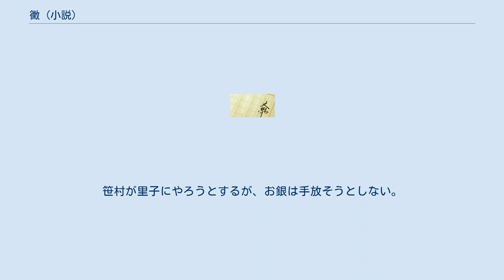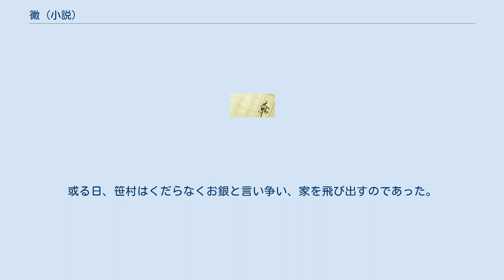黴 (小説)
『黴』（かび）は、徳田秋声の小説。
『東京朝日新聞』1911年8月1日から11月3日連載。
1912年1月、新潮社刊行。
 笹村の炊事など、世話はいっさい雇婆さんがしてくれるが、しかし婆さんが弟の重病で田舎に行ったために、かわりに娘のお銀がやって来る。
かゆいところに手の届く若い女の世話はわるくない。
婆さんが戻ってくるまでに二人の関係はかなりもつれている。
まもなくお銀は妊娠する。
俳友Bが今のうちに別れろと忠告するが、医者に診せるともう4か月になっている。
笹村はM先生の大仕事を引き受けて牛込の下宿にひとりで移るが、やはり家のことが気になり仕事が手につかない。
お銀は男児を産む。
笹村が里子にやろうとするが、お銀は手放そうとしない。
別れ話は友人がなかに立ってくれるが、結局立ち消えになる。
下宿はとにかく引き払うことにする。
お銀の父が上京してきて、それからまもなく籍が送られてくる。
ただはかない芸術上の努力だけにすがってひきずられてきた笹村は、お銀の長い将来のことなどすこしも考えていない。
はじめからお銀とは気性もあわないし、趣味も違う。
商売屋にいたことのあるお銀の態度物腰もよくないし、昔の男との関係も疑いふかい笹村には気になる。
第二子が産まれる。
あいかわらず笹村はいらだたしい日日を送る。
それでも長男が大病をしたときはさすがに二人はすべてを忘れていっしょになって心配する。
しかし笹村は自分にはどうすることもできない落ちつきない気持に引き込まれる。
或る日、笹村はくだらなくお銀と言い争い、家を飛び出すのであった。